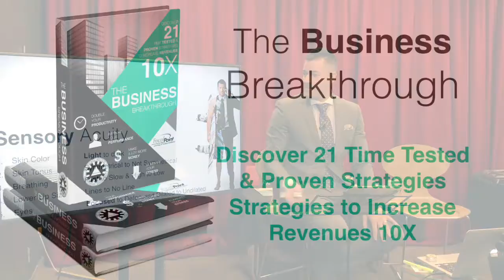1:1 Ratio with Daniel Tolson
Daniel Tolson is Australia's authority in Business Coaching, showing business people how to manage their time more effectively, remove self-limiting beliefs, and make a lot more money.

Brian Tracy is Chairman and CEO of Brian Tracy International, a company specializing in the training and development of individuals and organizations. Brian's goal is to help you achieve your personal and business goals faster and easier than you ever imagined.

Follow him on Google +:

Click the link below, to speak with Daniel in the week ahead.

Learn more about Daniel today, go to...